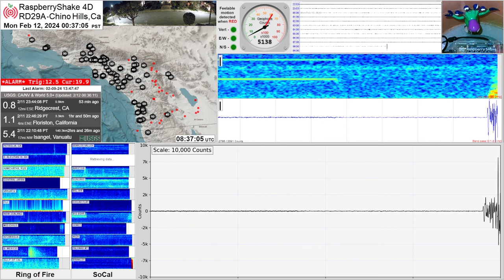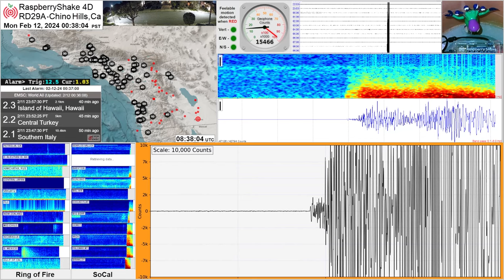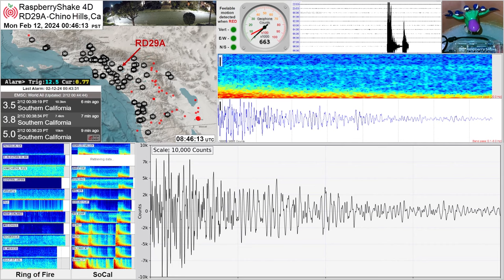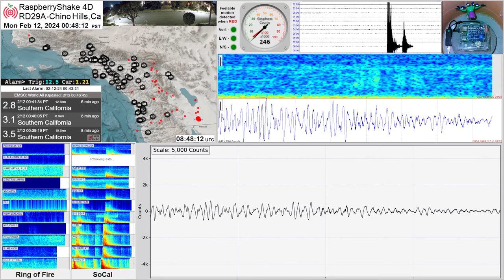M 4.8 and 4.6 El Centro, CA 2/12/24 - RaspberryShake 4D Seismograph (RD29A) - Chino Hills, CA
Live earthquake stream from a RaspberryShake 4D seismograph in Chino Hills, Ca
M 4.8 and 4.6 El Centro, CA 2/12/24 - 145mi / 234km from Chino Hills
0:00 - 4.8 El Centro
6:33 - 4.6 El Centro

==Software Used=
The black link is produced by custom a Python program using Raspberry Shakes rsudp utilities.  Data is filtered at .1 - 8.0 Hz to reduce local cultural noise.